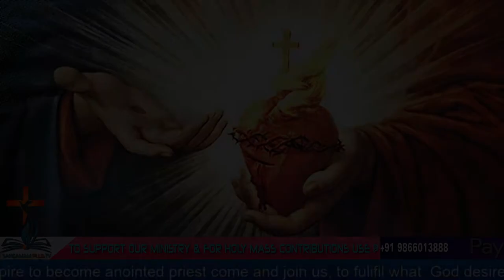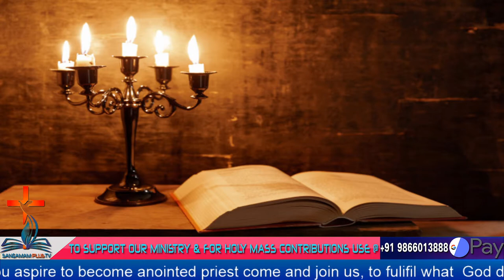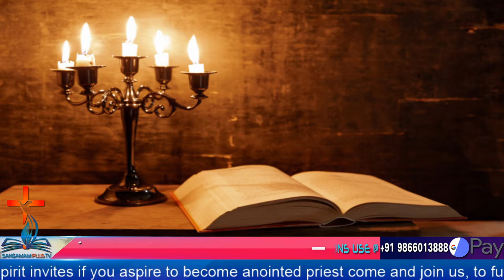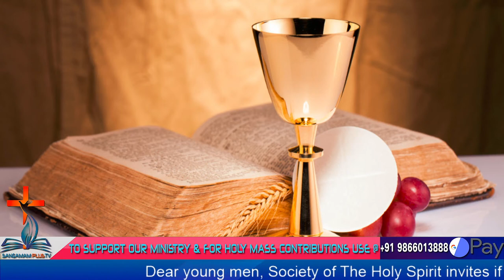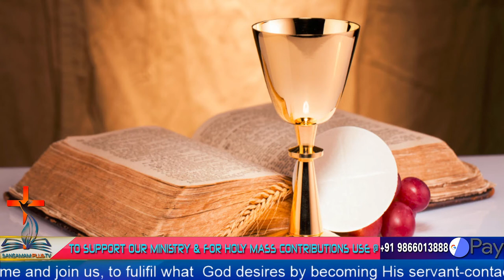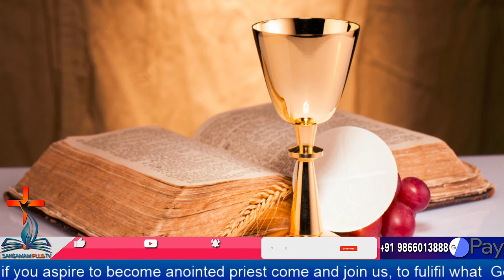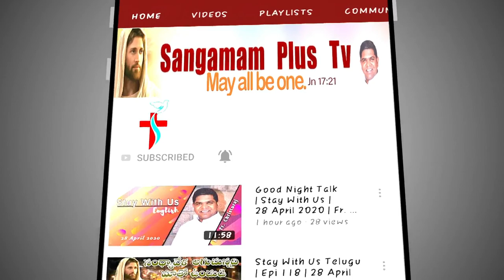Holy Mass- Live | Telugu | Feb 28, 2021 | Fr. Vijay, SHS | 6 am